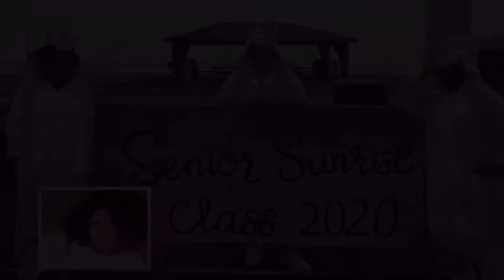Hope is the Song - Ariana Grande, Jim Carrey (A KHS Glee Club Cover)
Nile C. Kinnick High School
The Glee Club
Hey guys! So, in light of the corona virus, our club suffered from losing our beloved spring number. However, nearing the end of the year, some mebers of glee club came together to make a cover of “Hope is the Song” by Ariana Grande and Jim Carrey. The song is an inspirational and uplifting number and reminds us to have hope in times of crisis. This is our LAST number and our final performance of the 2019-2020 school year. From our glee club family to your family, we hope you’re safe and healthy and wish you guys the very best. Thank you for such an amazing year! More to come!
Perfomers (in order):
- Juliane S.
- Ellyse R.
- Myra S.
- Mallory S.
- Jazmyne A.
- Justin Z. and Paul A.
- Quinn O.
- Sierra B.
Edited by:
Quinn O.